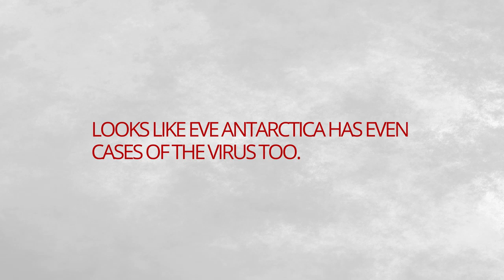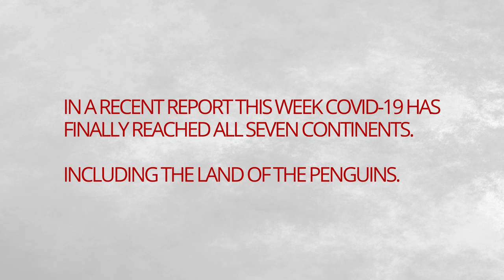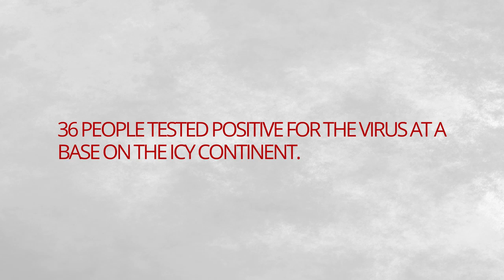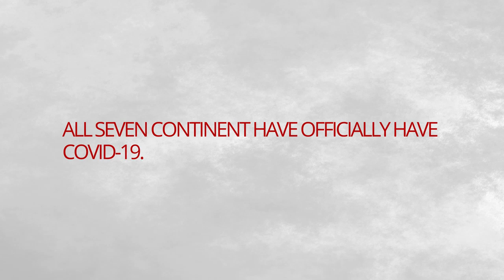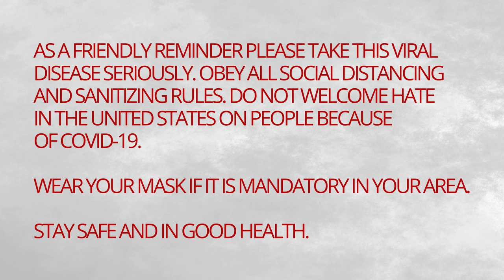COVID-19 ANTARCTICA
THANK YOU FOR BEING GOOD LISTENERS OR FEEDBACK. STAY SAFE. STAY POSITIVE!

Antarctica is now the seven continent with the virus.

Source